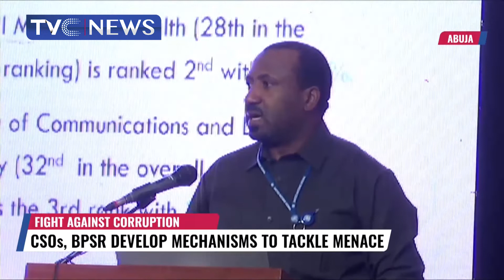CSOs, BPSR Develop Mechanisms To Tackle Menace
Civil Society Organizations in Nigeria have in collaboration with the Bureau of public service reforms developed three intervention mechanisms to diminish corruption in Nigeria.

This was made known at the presentation of transparency and integrity index assessment 2022, which unveiled probe monitors and public service diary applications.